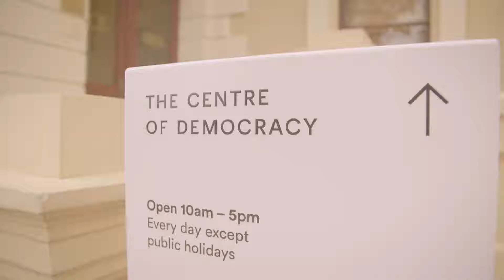Centre of Democracy - Museum From Home: Women's Suffrage Petition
This is a quick Flashback from our previous curator Craig who recorded this short piece about the petition for women's suffrage in South Australia. We have pages from the original petition on display in the gallery which are kindly on loan from House of Assembly, Parliament of South Australia. You can also search for your ancestor's name on the petition by visiting our website!